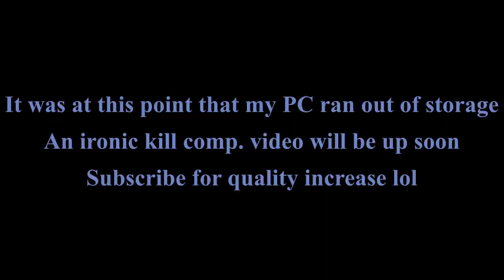me playing hypixel skywars like a casual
So I didn't edit this almost at all, so the quality is going to be relatively bad. (and I'm using a new editing software) so don't hate too hard. I'll upload an ironic frag movie of skywars to the beat of Pigstep *as a meme* so expect that video in the next month or so since I'm lazy and bad at editing/playing the game for footage
*Begging section* please subscribe if you want the quality to increase, as if I get more subs I'll probably actually put effort into my videos, but as of now I just do it for fun solely.